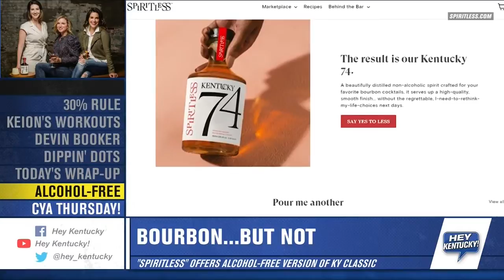Alcohol-Free Bourbon! Wednesday Wrap-Up!